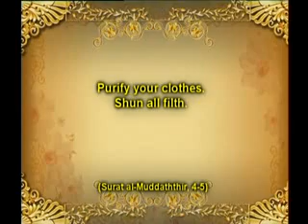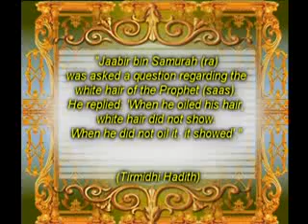the outward appearance of the prophet the grooming of the prophets hair and beard ingilizce